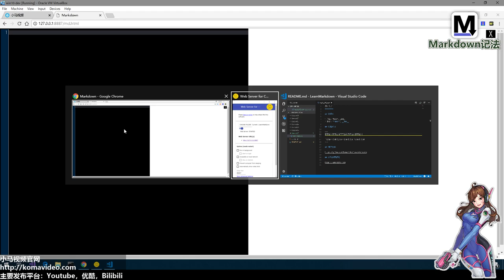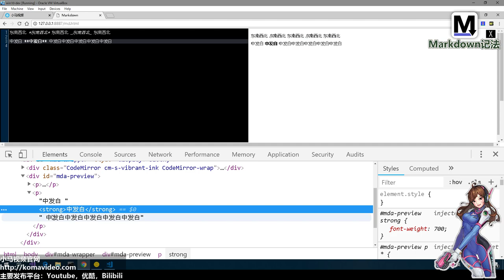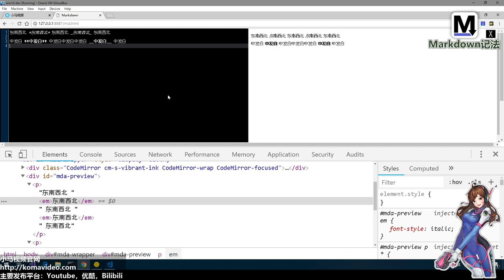07★Markdown入门★强调表现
07★Markdown入门★强调表现